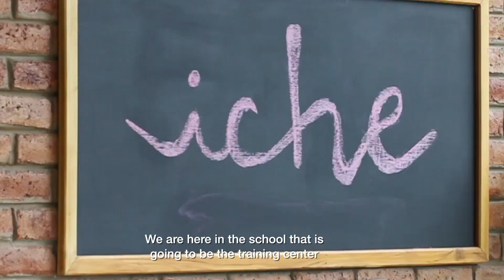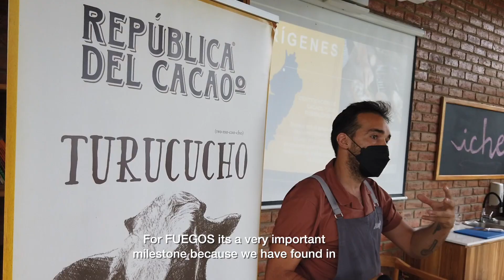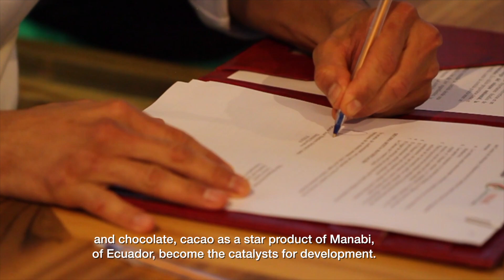Enhancing Manabi's gastronomy alongside "Fuegos, comida para el cambio"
During the month of May we visited Iche's installations, a restaurant and culinary school that is part of the Fuegos foundation, located on San Vicente, in the Manabí province in Ecuador, with whom we have established a new allliance. As action objectives in the zone, we want to contribute to the development of local talent, as well as potentiating a community route alongside the region, and establish innovative gastronomy projects with this new ally. Learn more about this experience on the following video!